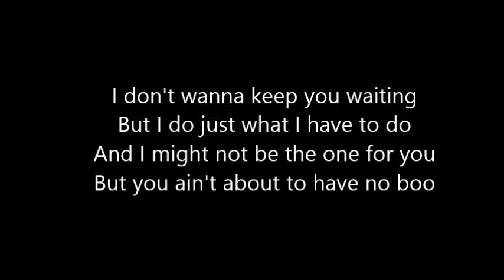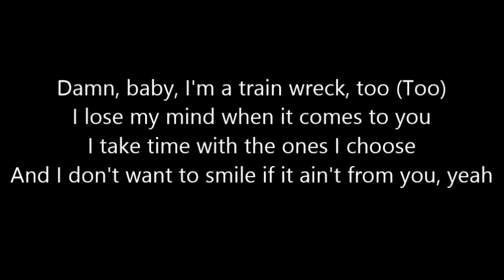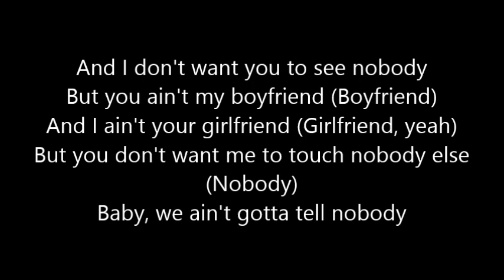Ariana Grande & Social House - Boyfriend (Lyrics)